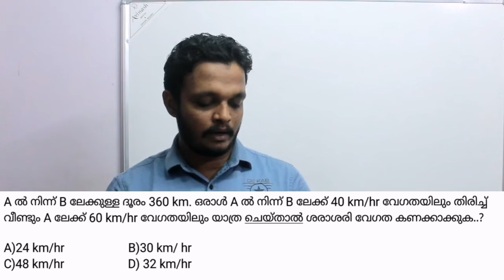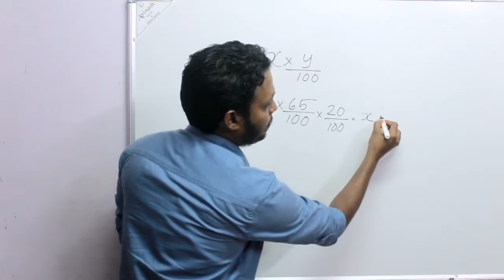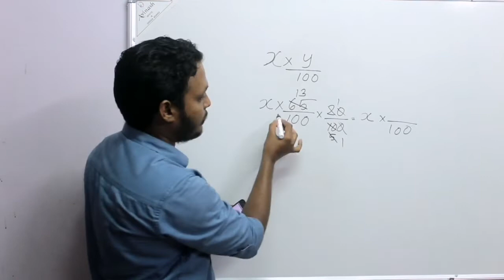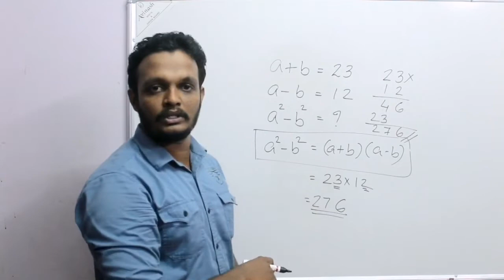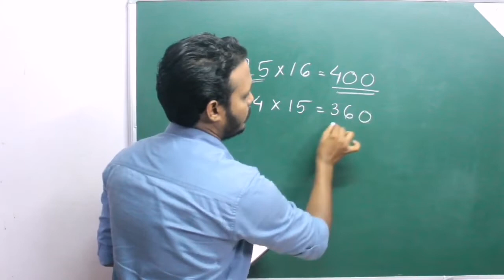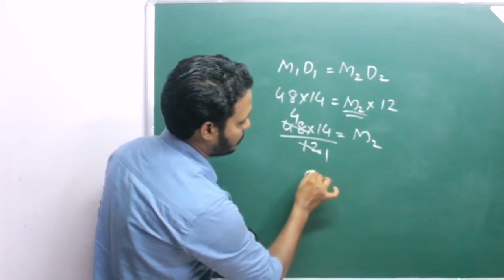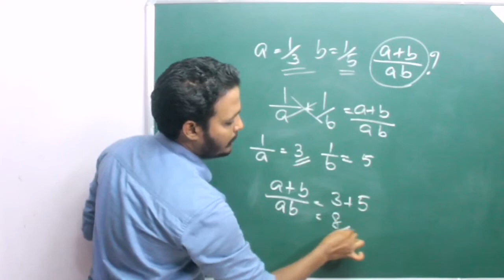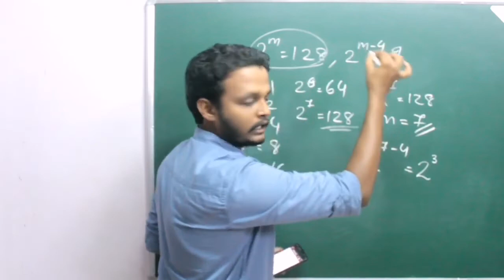VEO മുൻവർഷ ചോദ്യങ്ങളിലൂടെ..VEO Previous question paper work out. VEO| Secreteriat OA| RRB NTPC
Previous question paper work out for upcoming VEO exam.